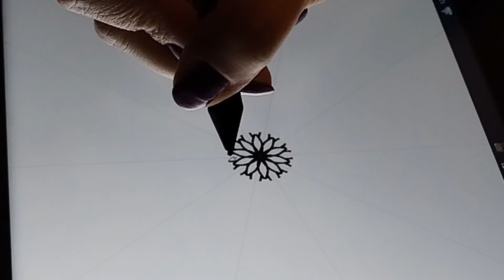Harmony in Creation - Meditative Mandala Drawing Session with Tranquil Music 🌸🎨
Welcome to a tranquil journey of creativity and mindfulness! In this video, I'll guide you through the mesmerizing process of creating a digital mandala while surrounded by serene and calming music. Grab your drawing tools and join me in this soothing artistic meditation.

🎨 Immerse yourself in the meditative flow as we intricately craft a beautiful mandala together. Whether you're an experienced digital artist or a beginner, this session is designed to help you relax, unwind, and tap into your creative energy.

🎶 The gentle background music is carefully chosen to enhance the meditative atmosphere, creating a peaceful space for self-reflection and creativity. Let the harmonious tunes guide you as we embark on this artistic and calming journey.

🧘‍♀️ I invite you to take a moment for yourself, find a comfortable space, and join me in this mindful drawing experience. Whether you're looking for a creative outlet or simply seeking a moment of tranquility, this video is crafted with the intention of fostering relaxation and inner peace.

🌟 No pressure, no expectations—just a space to let your creativity flow and to connect with the present moment.

Thank you for joining me on this artistic and meditative adventure. Let's create and meditate together! 🌈✨